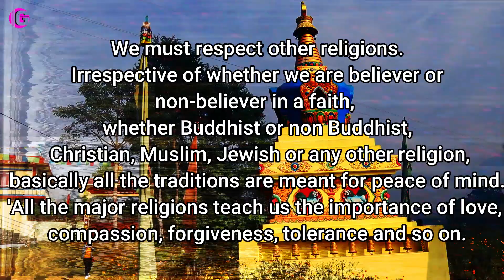Tirsuli,I am first time roaming,Nuwakot | Vlogs | Sweet Memorable day | Ghartivlogs